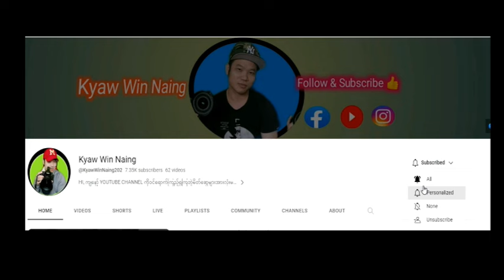MC Interview Video မှအံ့မခန်း ဝင်ငွေများ။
MC ရဲ့ အင်တာဗျူး video တွေကနေဝင်ငွေ တွေအများ ကြီးရနေတာမသိသေးတဲသူများတွက်မျှဝေပေးလိုက်ပါတယ်။